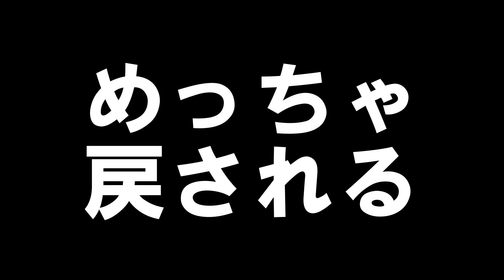マリオギャラクシーでありがちなこと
Wii「スーパーマリオギャラクシー」のあるある集。
Switch「スーパーマリオ 3Dコレクション」で撮影。

応援してくれる方のみご参加ください。